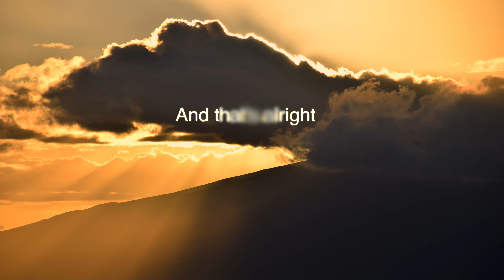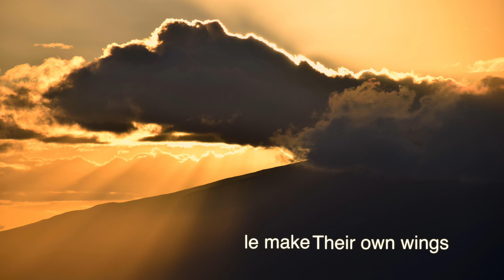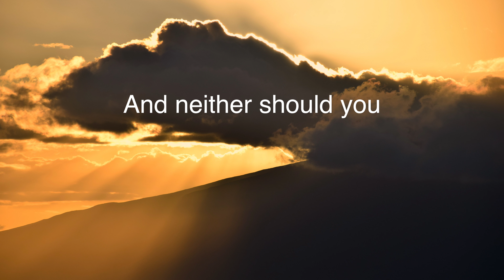Above the Clouds - Original song by Isaac Crane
Hey I made a new song! I hope you enjoy.